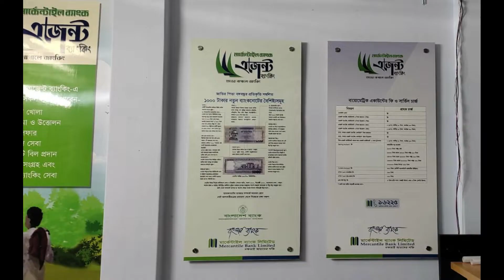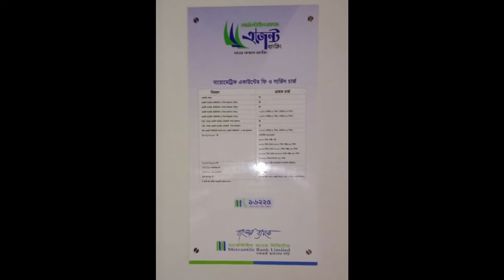Office Nameplate Sign Price in Bangladesh & Mercantile Bank Limited Bank Nameplate with Office Sign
Office Nameplate Sign Price in Bangladesh & Mercantile Bank Limited Bank Nameplate with Office Sign Name Plate for Indoor Bank Name Plate Sign Board Advertising Branding.

@ Project of Mercantile_Bank_Ltd
@ Address
@ Complete by IshaTech_Advertising_Ltd
Three Years Service’s with Materials Warranty.

►Corporate Office:
04-B/A, (2nd Floor), Mazar Road, Sector-1, Mirpur, Dhaka-1216.

►Factory Address:
44/B, (1st Floor), 2nd Colony, Dadar Bari, Mirpur-1, Dhaka-1216